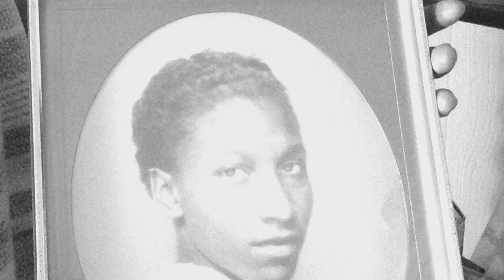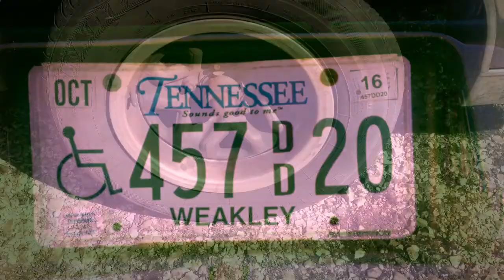Miss Agnus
Small town. Martin, TN